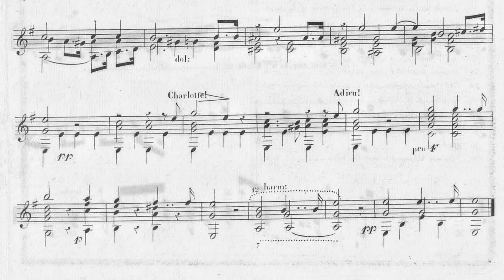Fernando Sor - Fantaisie Élégiaque op. 59 - Frédéric Zigante, chitarra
Fernando Sor (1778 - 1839) - Fantaisie Élégiaque op. 59 - Frédéric Zigante.
Chitarra di Luigi Locatto, Pino Torinese, 2018
Registrato nella Canonica di Bernate Ticino (Milano) nell'ottobre 2021.